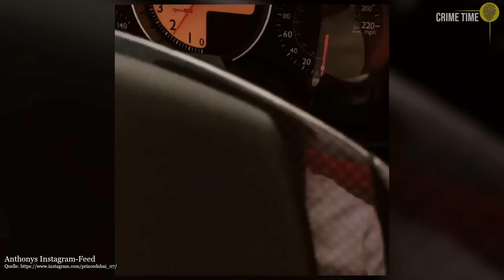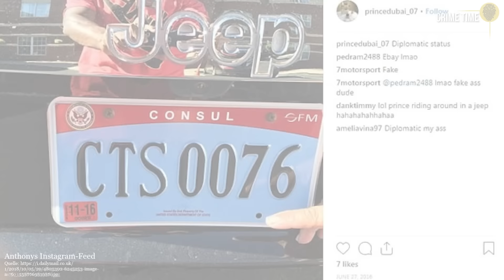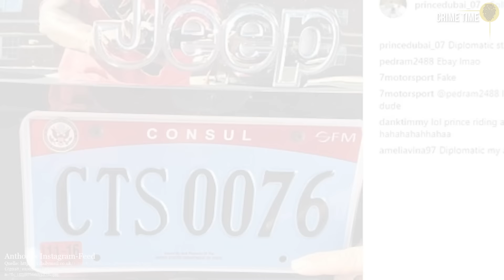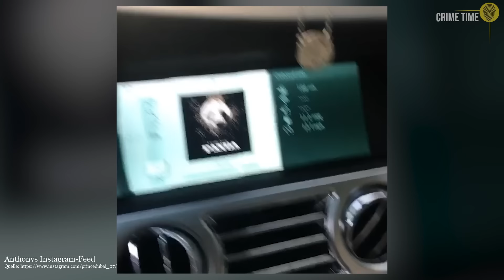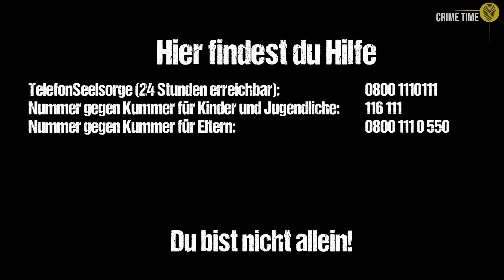Er gab sich als Prinz aus und stahl 8 Mio $: Die Insta-Welt des Anthony Gignac | Crime Time Doku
Wer auf das Instagram-Profil von “Prince Dubai” klickt, taucht ein in ein Leben voller Luxus. Es ist ein Leben, wie es nur ein echter Prinz führen kann und auf das andere mit Neid blicken – doch alles daran ist fake.

Inhalt:
00:43 Ein notorischer Lügner
04:30 Der Prinz der Lügen
10:11 Der falsche Immobilieninvestor

***Entdecke jetzt meine Rätselkerzen und löse den Fall:
Quellen **Solltest du für deinen Podcast oder einen Beitrag meine Recherche als Quelle nutzen, freue ich mich über Credits.**